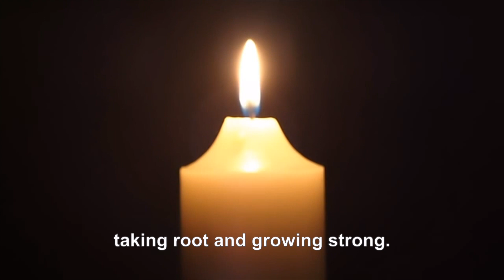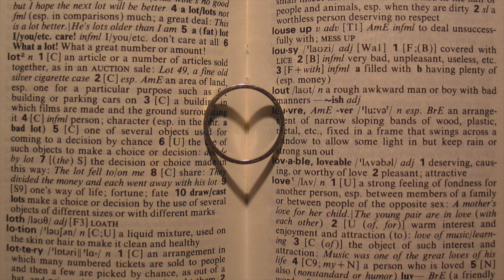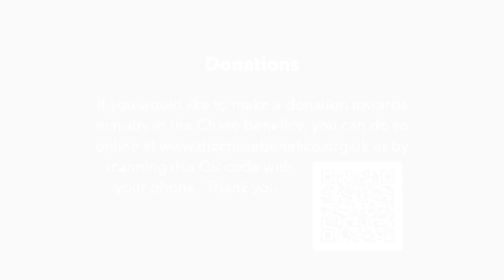Worship for Sunday 16 July 2023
A service for the Sixth Sunday after Trinity from the Chase Benefice, Oxfordshire.  With music from St Martin in the Fields choral scholars, and the Royal School of Church Music. Used by permission: CCLI Streaming Licence Number 1006714. If you can, please consider donating to Church funds Thank you.